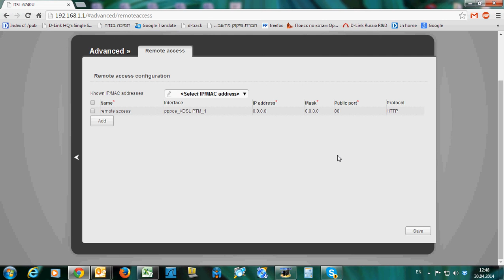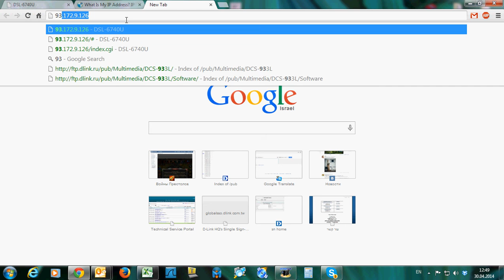how to configure remote access to DSL 6740U hardware ver T2